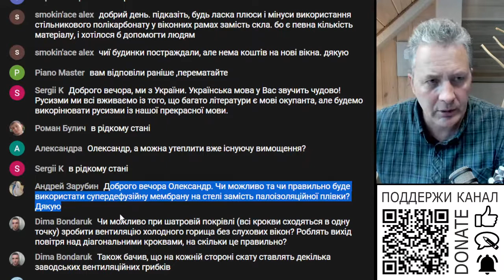Супердефузійна мембрана замість пароізоляції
Супердефузійна мембрана замість пароізоляції? Можлива заміна один одного?